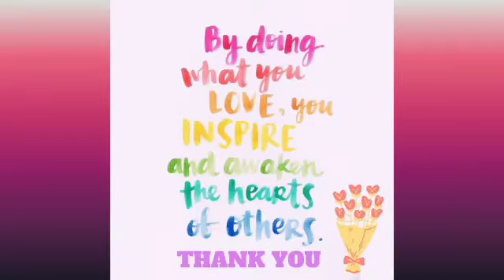WiE Video Contest 2021 - Harmini Nair (Harmz Blingz Enterprise)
Here's our NEXT Video Competition Entry!
Harmini Nair ❤

Support her by liking this video and sharing your comments below!